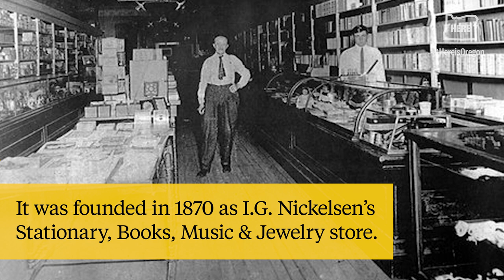Visit Oregon's oldest bookstore, founded in 1870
Klindt's Booksellers in downtown The Dalles is Oregon's oldest continuously operated bookstore.